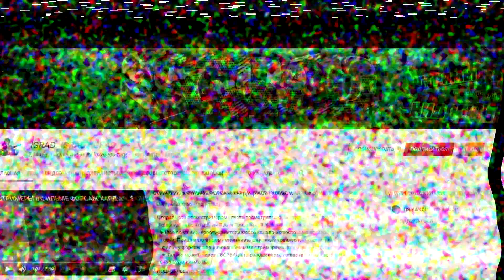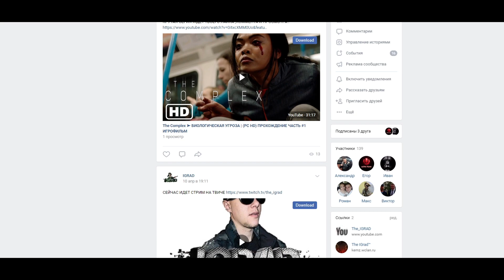ПОЛУЧИ БЕСПЛАТНО ТАЧКУ ЗА 2.000.000 $ [ ПРОДАТЬ ? или ОСТАВИТЬ?] GRAND RP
🔥 Йоу Уважаемый зритель Обязательно Поддержите данный Видос ЛАЙКОМ, ПОДПИСКОЙ и СВОИМ КОММЕНТАРИЕМ ! На канале ежедневно выходят Видео и проходят Стримы !

gta 5 rp, гта 5 рп, majestic rp, новая, жизнь, новый сервер гта 5 рп, новый, сервер, гта 5 рп сервер, как заработать в гта 5 рп, зарабатываем, на дом, дом, тачка, машина, фарм денег гта 5 рп, диксон, dikson, сервер гта 5 рп с реальными машинами